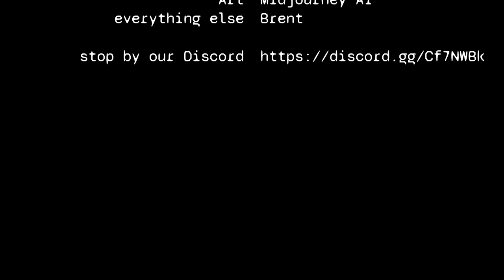An absurdly in-depth analysis of Anne of Green Gables (1979 anime) episode 1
An in-depth look at the first episode of Isao Takahata's 1979 anime TV series adaptation of L. M. Montgomery's classic children's novel Anne of Green Gables / [Akage no Anne], with assistance from Hayao Miyazaki and Yoshifumi Kondō.